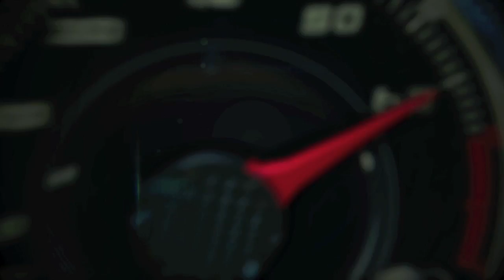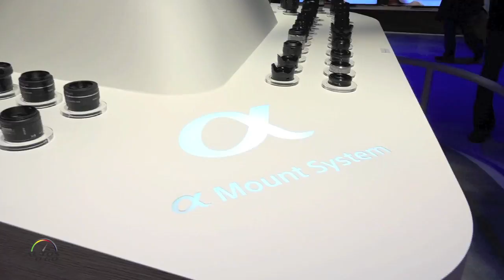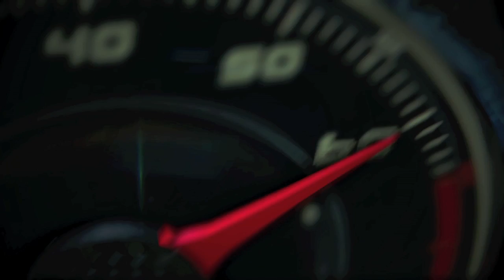SONY at CES, can you find the cool stuff for cars?